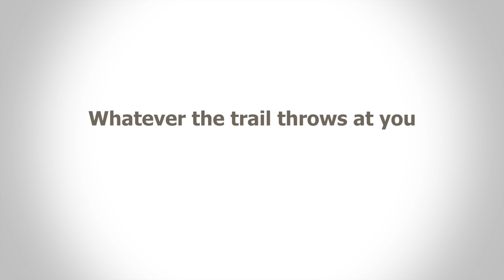Seat Cover and Changing Towel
The Transition & Seat Wrap from Orange Mud is the answer to parking lot and trail head gear changes as well as keeping that clean seat of yours...well, clean! We designed the wrap with the simple goal of not having your towel fall off while changing from regular clothes to run/bike/surf/etc gear. It stays around your waist securely via a built in belt clip. The second feature of the towel is the zip on hoodie, which you slip over your seat back in your car so when you sit down, the wrap does not slide off your seat. Made in the USA

Writer/Director: Jefferson Stein
Concept: Lizbeth Chappell
DP: Mitchell Anderson
Producers: Lizbeth Chappell, Mitchell Anderson
1st AD: Josue Lopez
Executive Producer: Josh Sprague
Editor: Corey Howard
Sound Designer: Jeff Pace
Makeup: Ashley Hooker
Camera Operator: Erdem Ertal
Grips: Filippo Nesci, Majerle Anderson
DIT: Graham Mooney
Editorial: theDOJO
Color: Papaya Color

Runner: Mike McKee
Girl: Belva Saulsberry
Zombies: Jared Rubinstein-Towler, Josh Burke

Music from AudioJungle:
"Dubstep Kill Jingle" by maxslash
"Heavy Metal" by NOstyle
"Big Band Swing with Fun Vocals" by pinkzebra